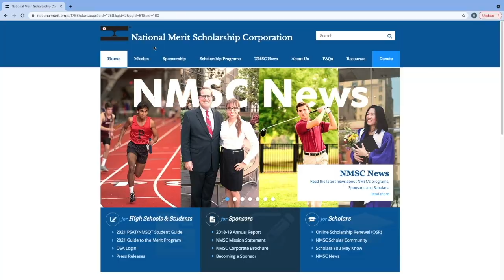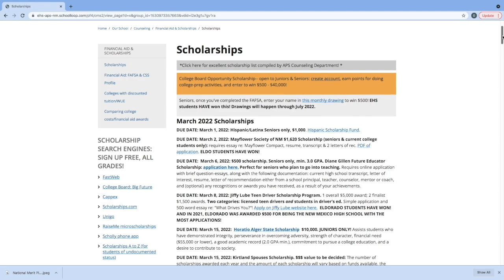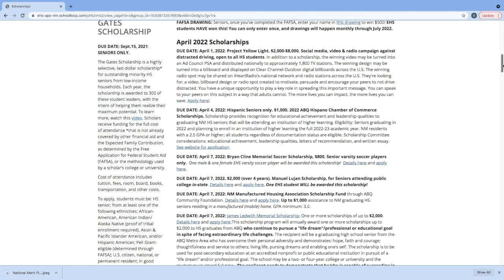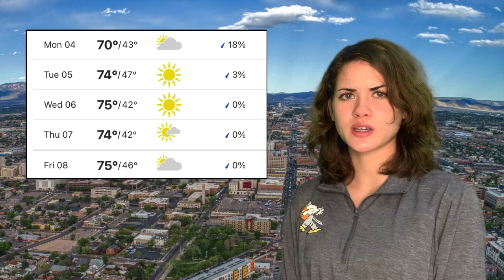Talon Weekly 4/4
Have a great week, Eagles!